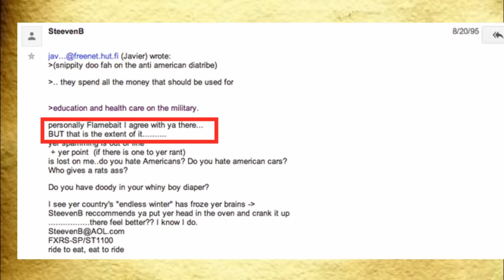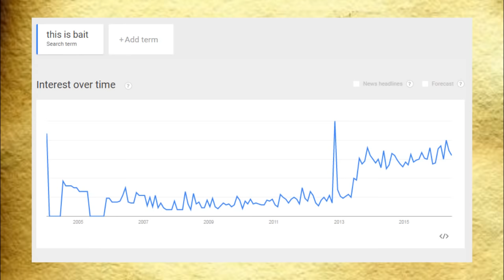Historia Memów - This is Bait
Zarzutka. Kto powie co za muzyka w tle?!?!?!

Intro stworzył ZeissHDdesing

Offspring - You're gonna go far kid